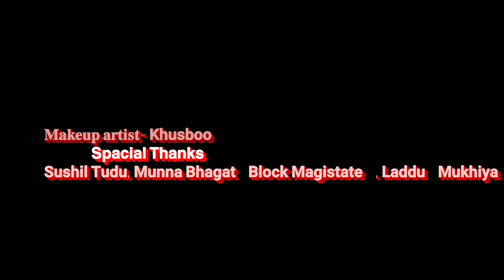AACHKA NAPAM DIGAK' DULAR_ NEW SANTHALI VIDEO 2020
Director - Sailendra Marandi & Novel Murmu
Producer - Suleman Soren
Artist - Rahul Soren & Ujjala
Singer & Lyric - Sailendra Marandi
Camera - Subhash Sanam & Mittu Raaz
Editing - Gulshan